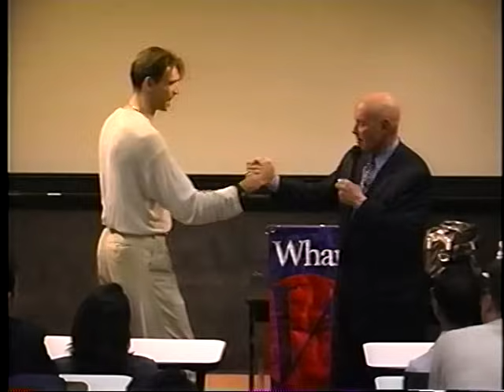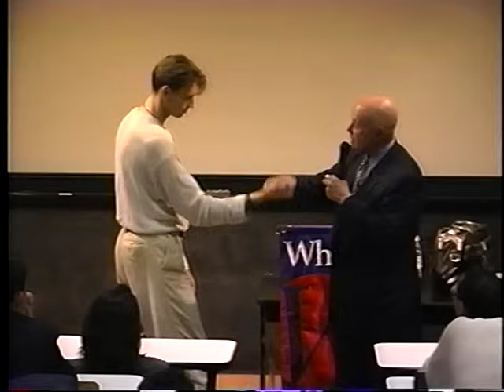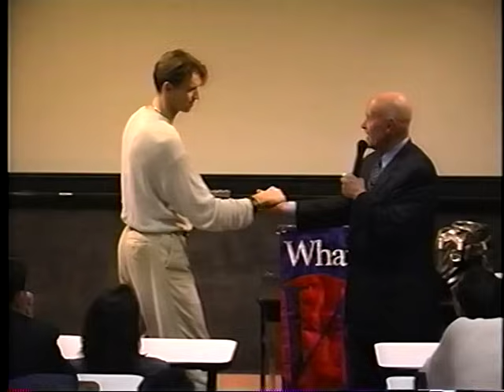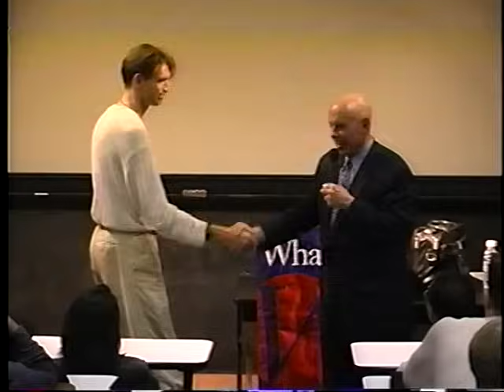Stephen R. Covey speaking at the Wharton School, University of Pennsylvania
Wharton Zweig Lecture Series with Stephen R. Covey, author of "The Seven Habits of Highly Effective People", as guest speaker in the Spring of 2000